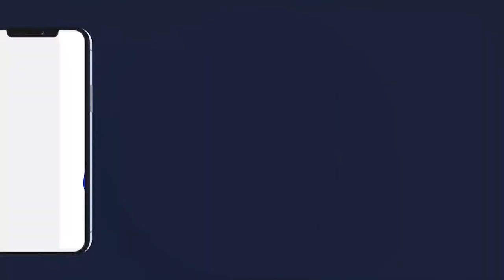Journée de lancement construction Daara Al Khour'an Ak Serigne Khadim GUEYE Le Samedi 03 Juillet 2